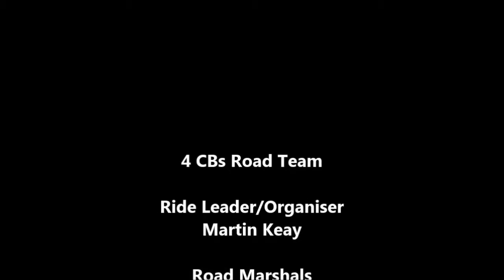4 CBc White Horse Trail